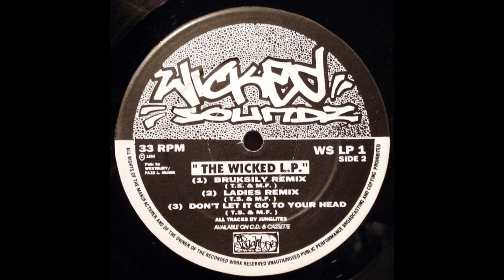The Junglites - Ladies(Remix)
ARMSHOUSE JUNGLE TUNE